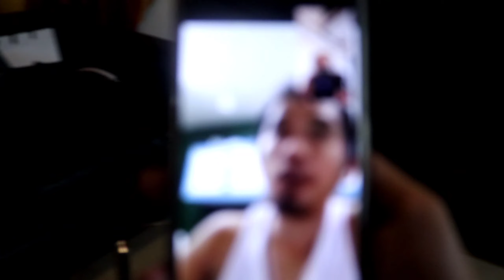LATE BIRTHDAY BONDING (FRIENDSHIPS)